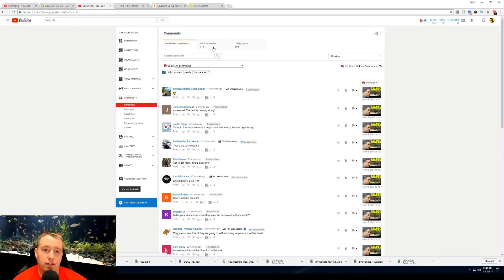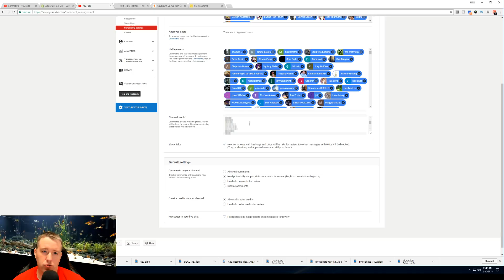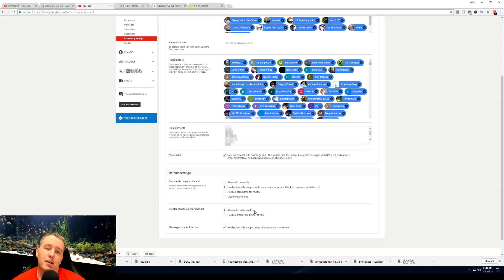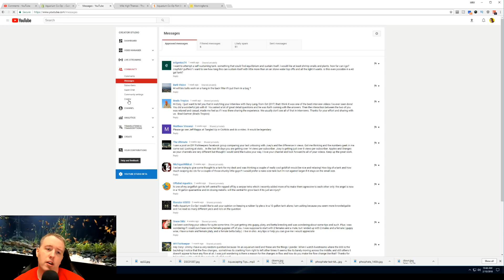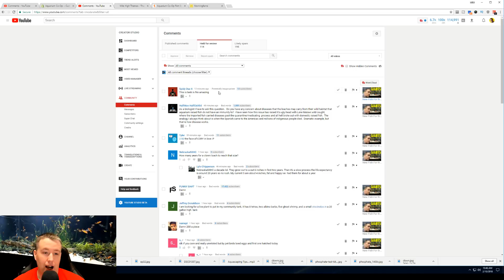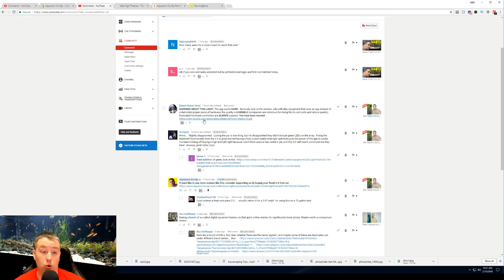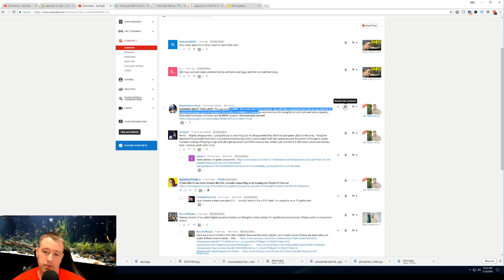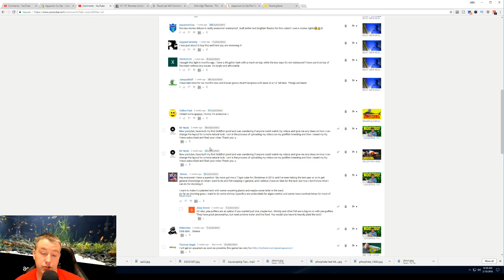How to Blacklist Words on Youtube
Today we are talking about How to Blacklist Words on Youtube. This is often a heated debate when it comes to censorship. However I think it is a must if you're running a business. Being that youtube is a business, I don't consider it optional. Here is the link to my blacklist